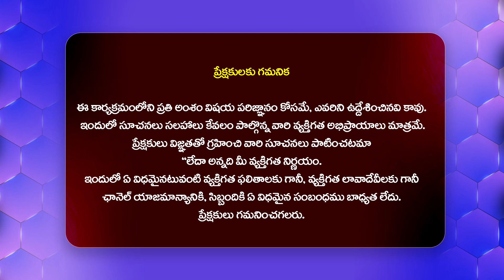డేంజర్ లో హైదరాబాద్.. ఇక మన పని ఐపోయినట్టే..! | Air Pollution Effect In Hyderabad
Watch : డేంజర్ లో హైదరాబాద్.. ఇక మన పని ఐపోయినట్టే..! | Air Pollution Effect In Hyderabad @Hittvtelugunews